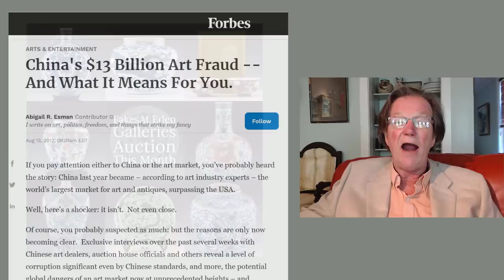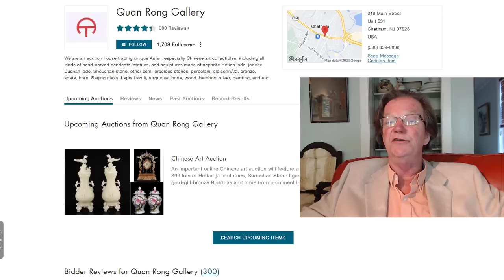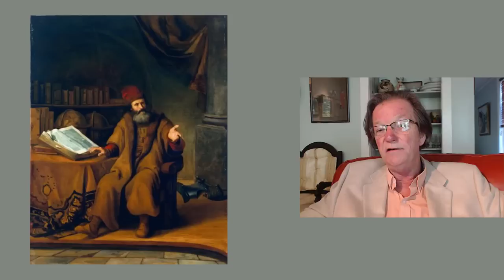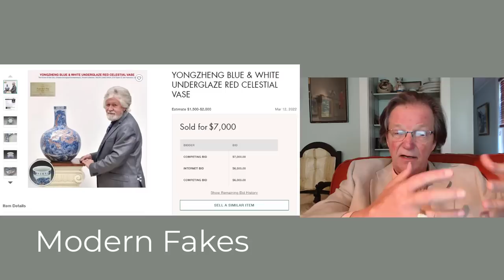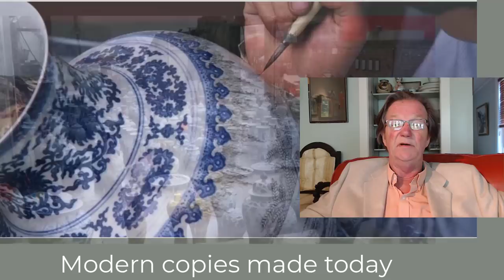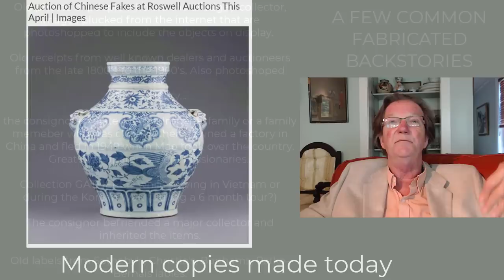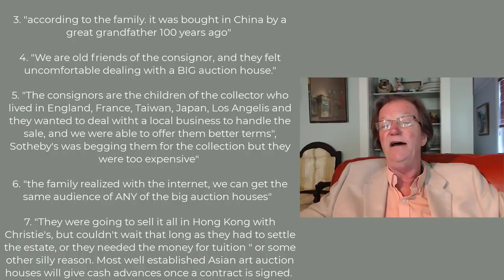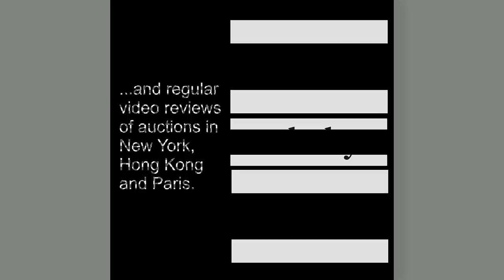Chinese Auction Fraud Market, How NOT to get Ripped Off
Overall, Combs' YouTube channel is a great resource for anyone interested in learning more about Asian art and antiques, and he provides valuable insights and expertise that can help collectors and enthusiasts better understand and appreciate these fascinating works of art. According to Open AI ChatGPT.